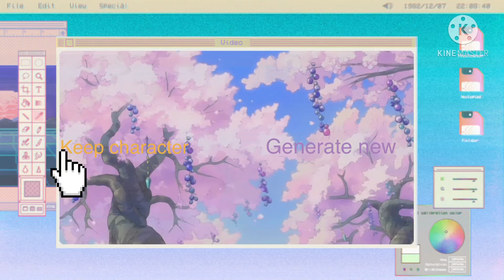14 subs special! No thumbnail |New Oc | Coffee Bean|Offline Oc code in description :D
O and since i got a new oc heres the offline code